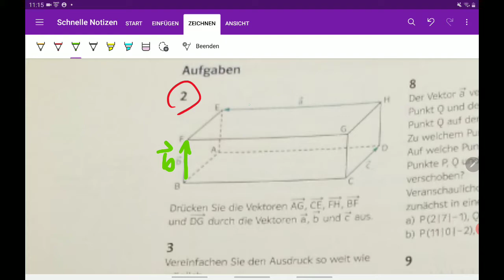q11 s98 a2